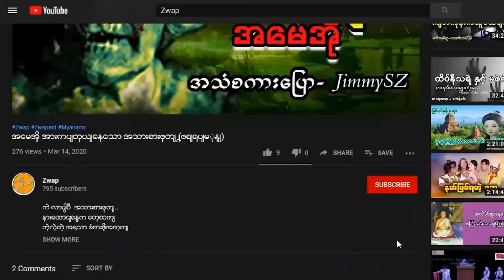ငါ့ဟာပြန်ပေး - လေသွေးညို Zwap Ent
အားလုံးကို ကျေးဇူးတင်ပါတယ်.
အစဉ်အမြဲ ကြိုးစားလျှက်.